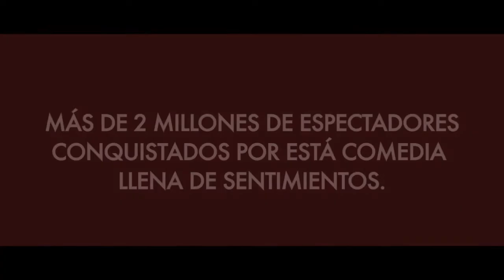Trailer -Corazon de León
Trailer Corazón de León - Wanda Visión